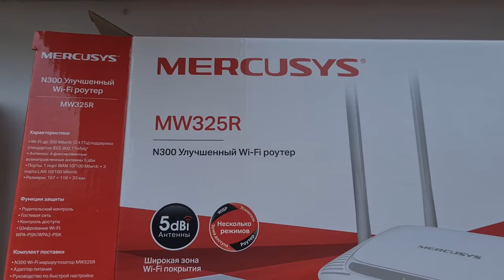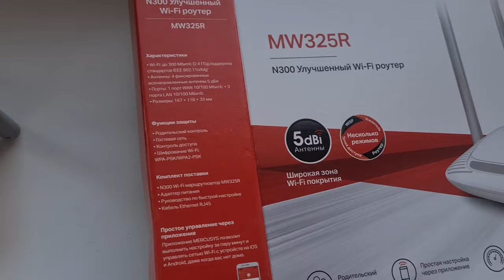Купил новый роутер за $$$$$.Хозяин работает в чёрную.